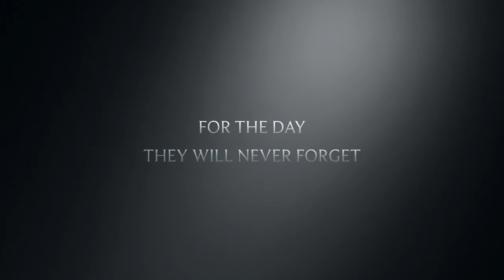PCYO Meet The Queen